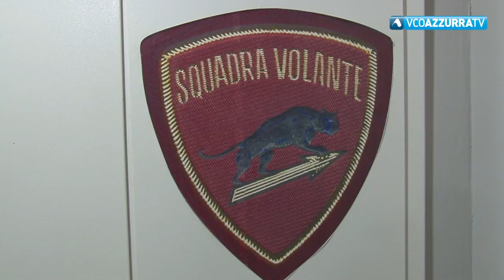Dopo un colpo a Romagnano si preparavano ad un bis in zona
26 agosto 2021 - Due georgiani sono stati intercettati ieri pomeriggio all'uscita dell'autostrada a Gravellona e denunciati dalla Volante della Polizia